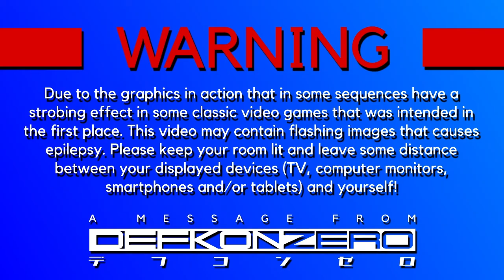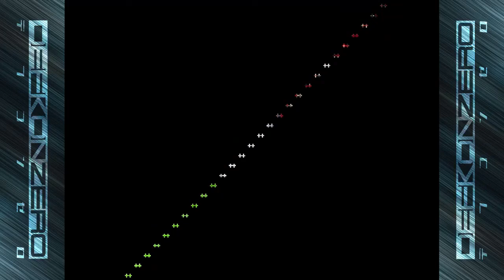Neo Geo Cup '98 - Friendly gameplay from several teams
It certainly has been a while since I haven't done a YouTube gameplay video of my classics that I love including Neo Geo. This will premiere on Friday at 3:30pm ET/2:30pm CT/12:30pm PT